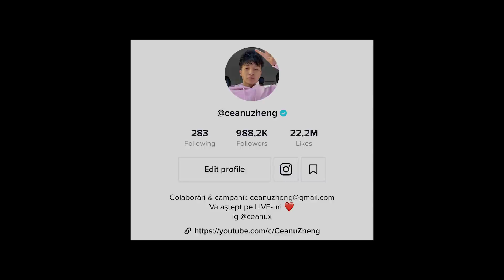DESCHID SNAPURILE FANILOR ...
DATI-MI FOLLOW PE TOATE CONTURILE DE SOCIAL MEDIA!

Sunt un chinez nascut in Romania de 22 de ani. Cam asta este viata mea, expusa in limita bunului simt :).